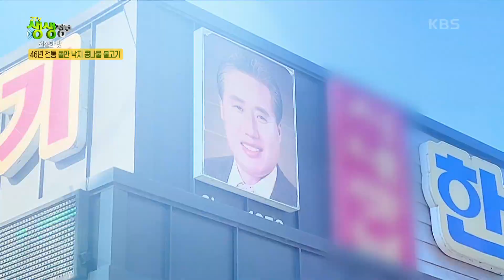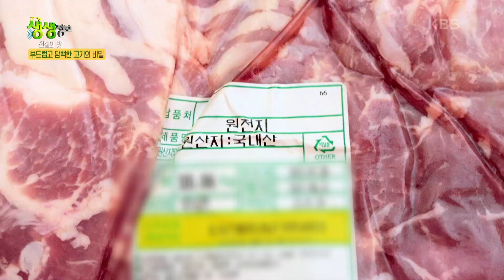전설의 맛 : 46년 전통 돌판 낙지 콩나물 불고기 [2TV 생생정보] | KBS 230802 방송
전설의 맛 : 46년 전통 돌판 낙지 콩나물 불고기